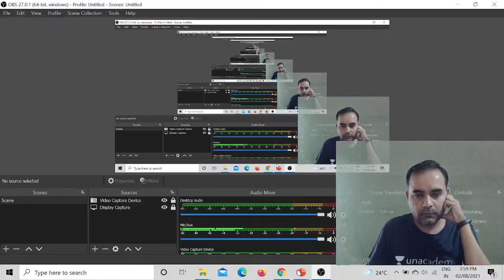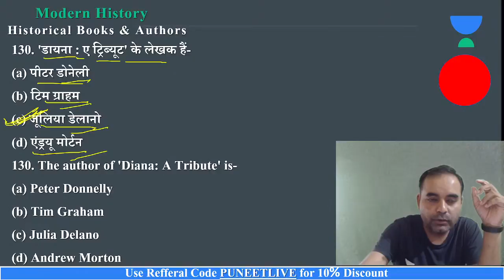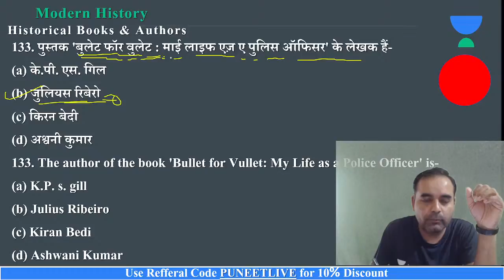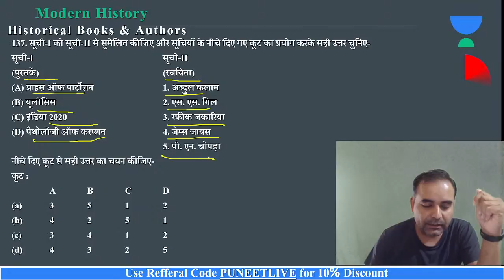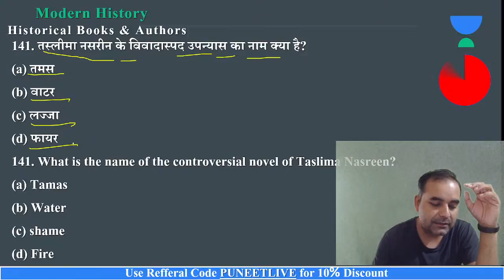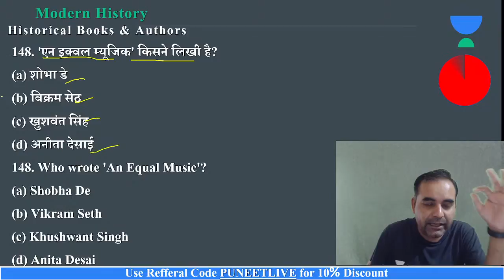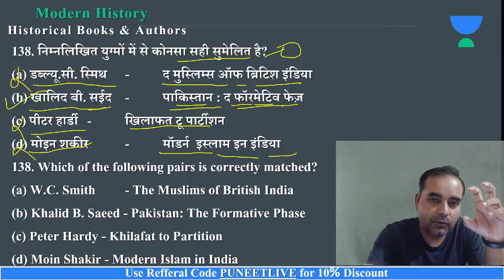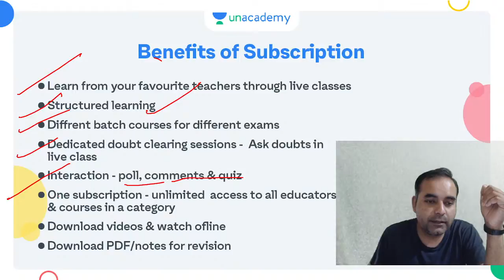Historical Books and Authors- 2 | Topic wise MCQs Series on Modern History | MPPSC 2021 | Puneet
In this session, educator Puneet will take a class on Modern History and will cover the subject through MCQ. In this session, he will cover Historical Books and Authors

You can enrol to Unacademy Subscription and get the following benefits:
1. Learn from your favourite teacher
2. Dedicated DOUBT sessions
3. One Subscription, Unlimited Access to Live Online Classes and Videos 4. Real-time interaction with best-in-class teachers
5. You can ask doubts in live online classes
6. Limited students in each Class
7. Download the videos & watch them offline

Puneet Mudgal sir is a B.Tech (Mechanical Engg.) with 6+ years of teaching experience. He is an expert in subjects like General Science and All GS Subject.

Historical Books and Authors - 1 | Topic wise MCQs Series on Modern History | MPPSC Prelims 2021 | Puneet